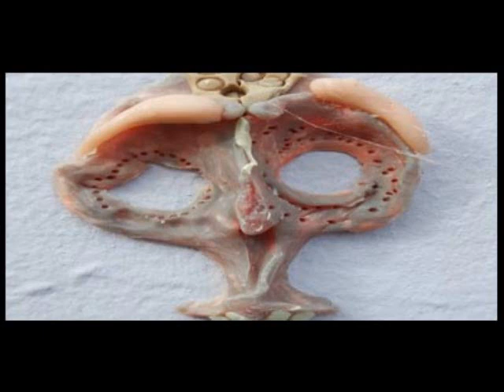Tvitkh: revel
From the 2020 album Wndesirable